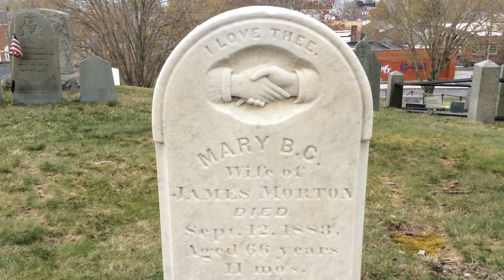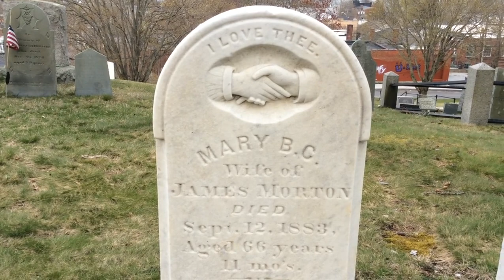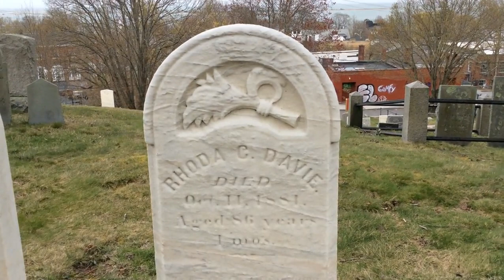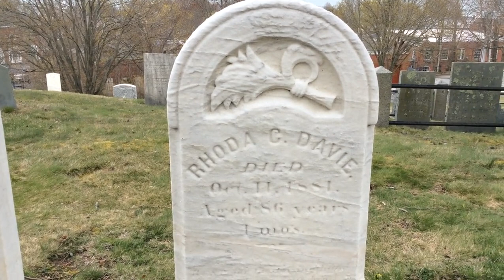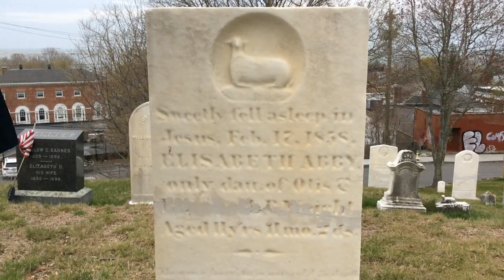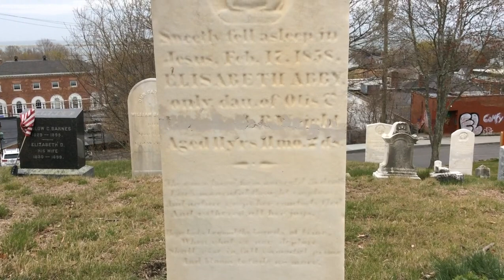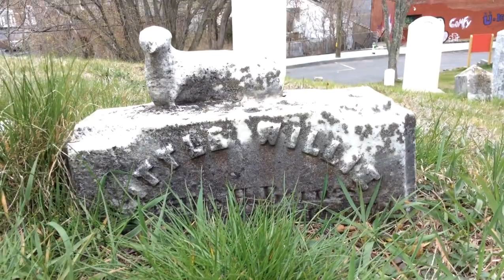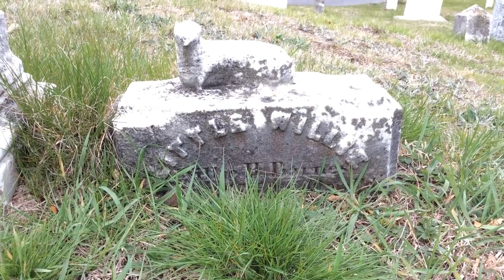Gravestone Epitaphs & Iconography: Part 5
Dr. Anne Mason, PAS Executive Director, highlights 19th-century marble stones with symbols representing both long life and early death. Filmed on Burial Hill in Plymouth, Massachusetts.